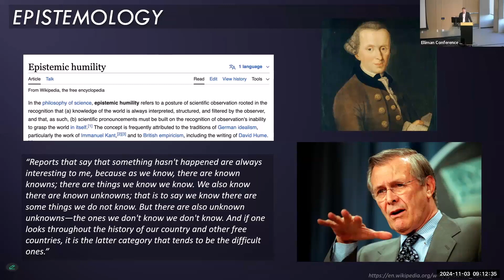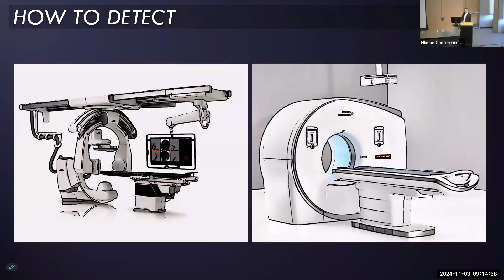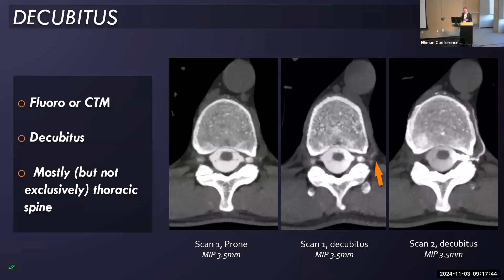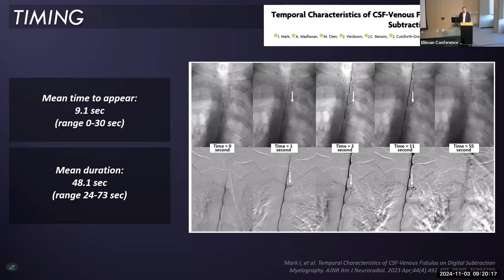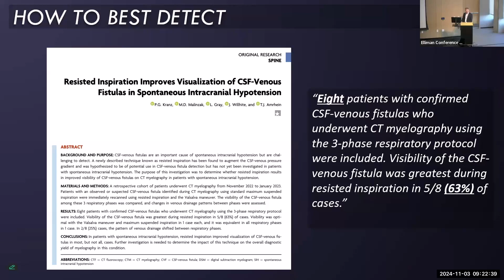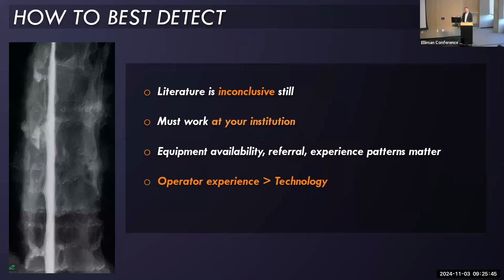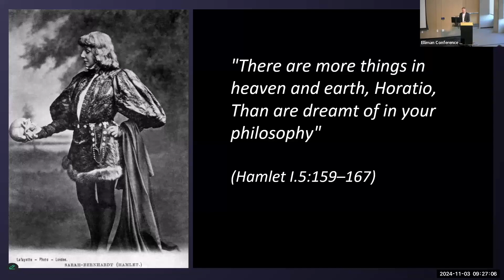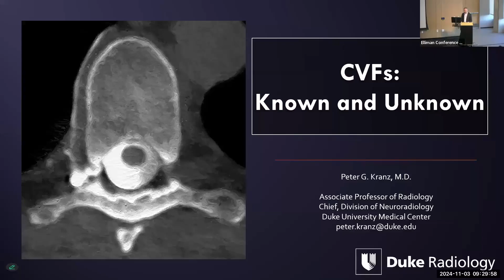CSF-Venous Fistulas: The Known and Unknown, by Dr. Peter Kranz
This talk about the known and the unknowns of CSF-venous fistulas was given by Dr. Peter Kranz, associate professor of neuroradiology and the division chief of neuroradiology at Duke University, at the 2nd annual Spinal CSF Leak: Bridging the Gap Conference on November 2-3, 2024, in Aurora, Colorado.

This conference is a partnership between the Spinal CSF Leak Foundation and Dr. Andrew Callen and the University of Colorado Anschutz Medical Campus.

Please see our conference landing page for more about this event

0:00 – Introduction
0:25 – Epistemology
2:00 – Known Knowns: CSF-Venous Fistulas (CVF) Exist
3:18 – Known Knowns: Decubitus Imaging is Best for Detecting CVFs
6:54 – Known Knowns: There Are Multiple Ways to Treat CVFs
7:26 – Known Unknowns: Why CVFs Form
8:57 – Known Unknowns: What Factors Make CVFs More Conspicuous
11:47 – Known Unknowns: Which Imaging Modality is Better (CTM vs DSM, Conventional vs PCCT)
14:54 – Known Unknowns: Recurrence After Surgery
15:30 – Known Unknowns: Rebound Intracranial Hypertension
15:54 – Unknown Unknowns in Science & Medicine